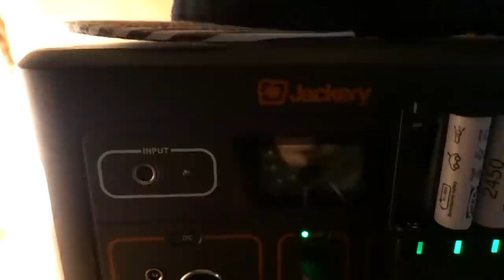スコットランド人と自作キャンピングカーで初めての車中泊 in 明石 - VAN LIFE JAPAN 1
スコットランド人と自作キャンピングカーで初めての車中泊 in 明石
遂に日本一周へスタート目指すは四国なんですが
出発早々トラブル発生？大遅刻出発.
果たして外国人彼女と自作キャンピングカーでのバンライフはどうなることやら...

【偽物天国】中国の超巨大コピーモールでロレックスを値段交渉したらヤバい値段に. 【#1】